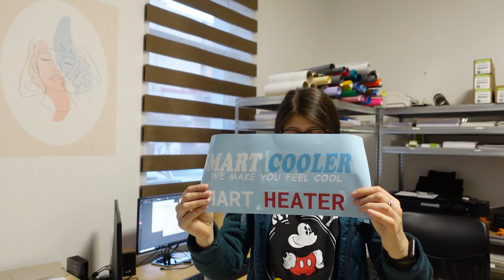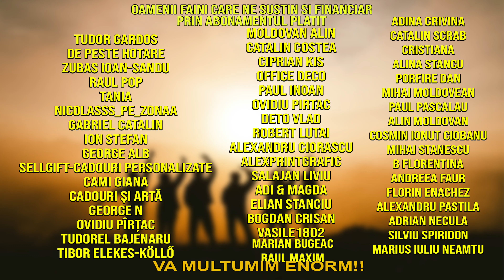s a infundat